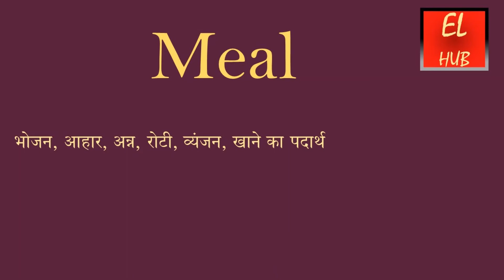Meal meaning in Hindi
Meal का हिंदी में मतलब.
Meal Meaning in Hindi with examples